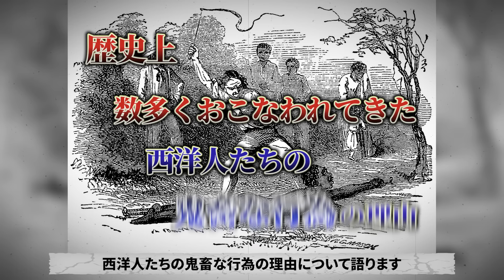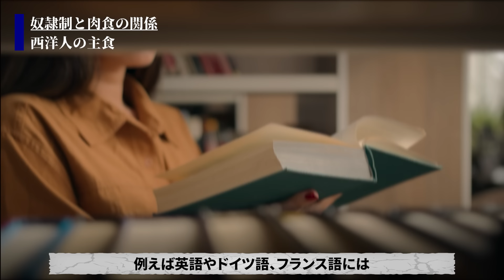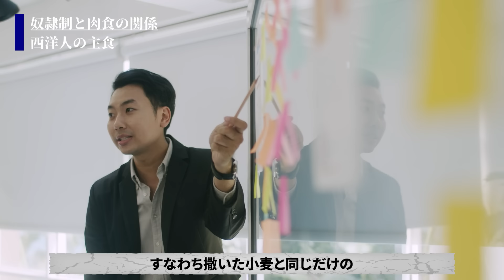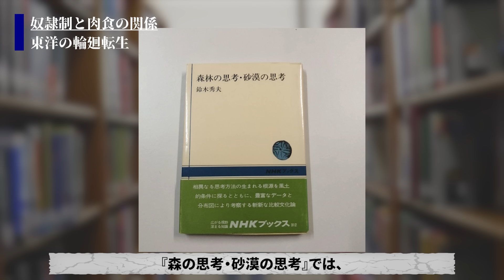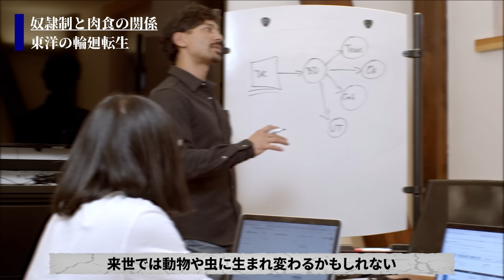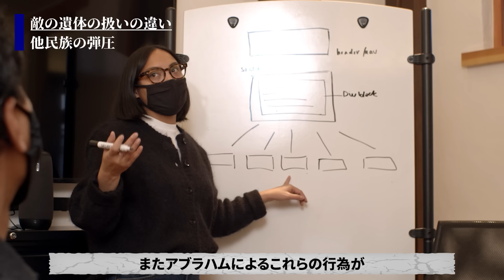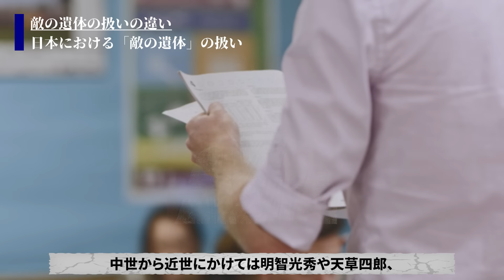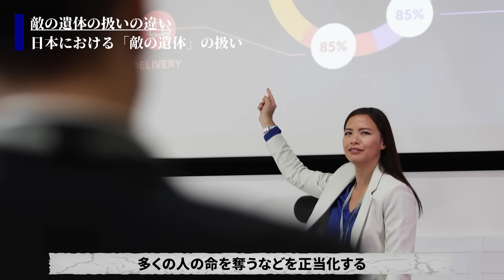【歴史の謎】なぜ西洋人は日本人と比較して鬼畜なことができたのか？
なぜヨーロッパの欧州人たちは日本に比べて残虐非道なことができたのか？
地理の観点からみる歴史の真実がスゴすぎる…！

古代史おすすめ動画

【世界が驚愕】世界八大文明の中で日本文明だけが異常!完全に孤立した独自性とは!【日本スゴすぎ】

【思わず話したくなる】国旗「日の丸」の本当の意味に感動が止まらない【衝撃】

【嘘だろ】韓国人にハングルを教えたのは日本人だった!古代からの朝鮮言語史がスゴい【衝撃】

【さすが日本人】古代から続く日本人の文化昇華術がスゴすぎた【世界も称賛】

なぜ日本では盾が使われなかった!?世界が恐れた古代日本の戦いがヤバすぎ【衝撃】

【さすが日本人】中国の国宝が日本にだけ現存する理由がすごすぎた【衝撃】

【学校では絶対に教わらない】古代日本には文字があった!?日本文明が確定する新事実とは【衝撃】

【衝撃】世界最古の文明は古代日本人が作った!?シュメール人＝縄文人が確定…!!

【学校では絶対教わらない】稲作の発祥は日本？渡来人は嘘？常識を覆す新説がヤバい【衝撃】

【学校では絶対教わらない】漢字や漆の発祥は日本!?常識を覆す真実がヤバすぎる【衝撃】

【ものづくり大国の起源】古代日本が世界的にも技術先進国だった件【さすが日本人】

【総集編】1万年続いた縄文時代の始まりと終わり【古代縄文日本の全て】

【古代の謎】世界一美しい民族アイヌと縄文人の奇妙な関係がヤバすぎる【驚愕】

1万4000年も続いた縄文時代が終わってしまった理由がヤバい【衝撃】

【我々のルーツ】縄文時代の叡智な事情が平和的に乱れてた【現代では考えられない】

【学校で教えてくれない】4万年前・古代日本人の1日がスゴすきた【驚愕】

【ついにDNAから謎が解明】我々の祖先・古代日本人の意外なルーツ【衝撃】

【我々のルーツ】縄文時代以前の古代日本が色々ヤバすぎた【教科書に載らない】